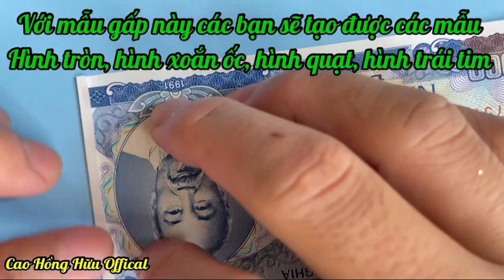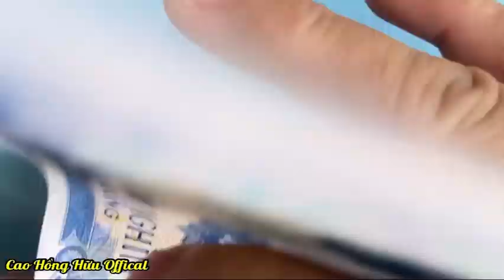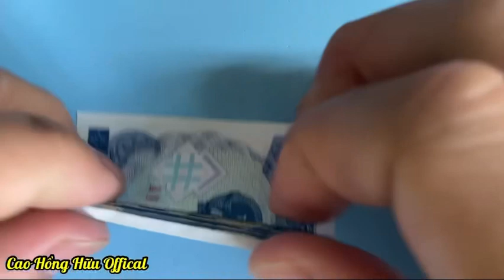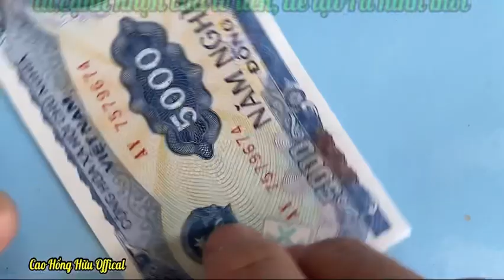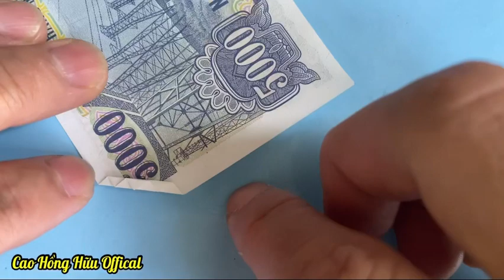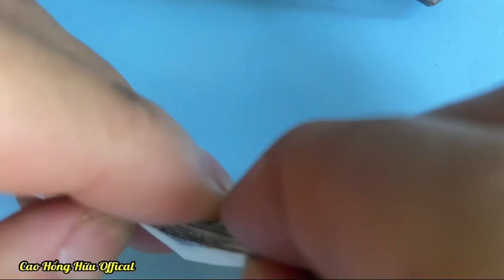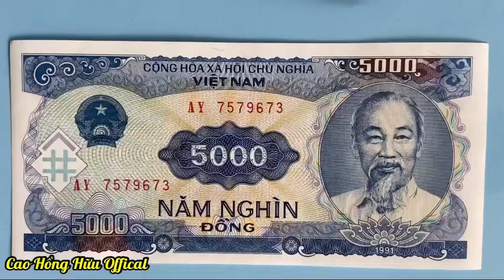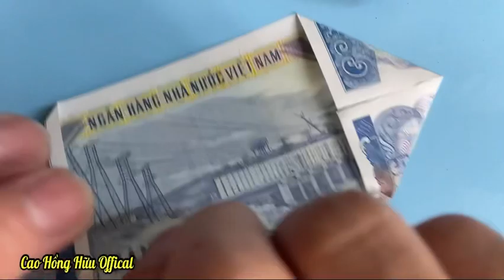Cách Xếp Tiền